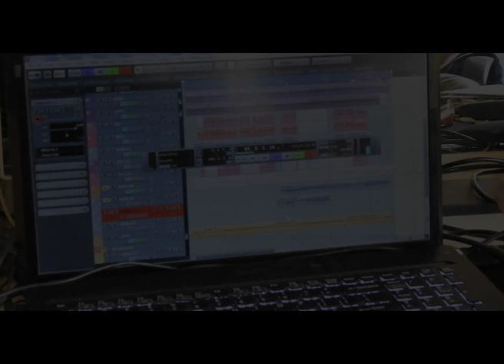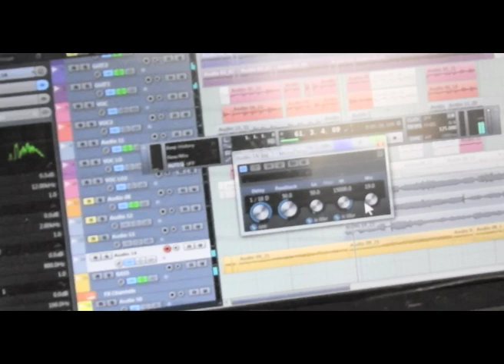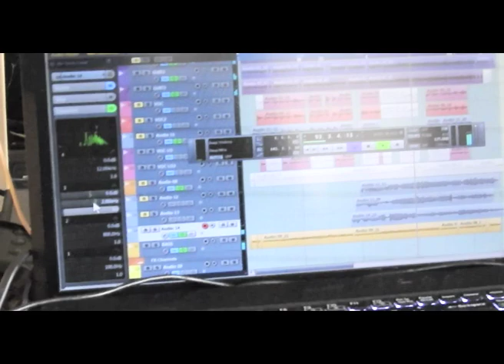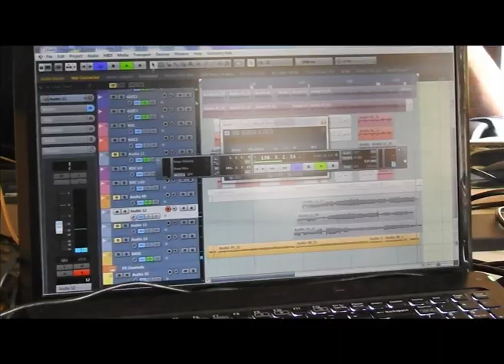MUDMEN Tony Nirta, 'The MOMENT'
The Moment was written in 2017 by Tony Nirta, it is yet to be released.
Mike Hodson playing guitar and Ebow in the recording studio at Wattle Glen.
Mike and Tony go back a long way and his almost yearly visits to Victoria were a high-light, Tony would always have new beds ready to go.   This is a peek into a bit of life.   Clip by Kate Chinnick , music copy-write T. Nirta.